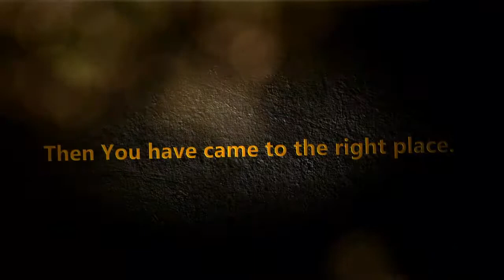Introbay Designs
Intobay Designs Will be available On 2012/3/25